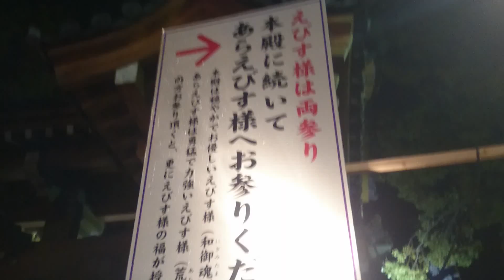西宮神社の｢十日えびす｣ あらえびす様の案内看板"Festival of Ebisu" of Nishinomiya Shrine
西宮神社の｢十日えびす｣　あらえびす様の案内看板